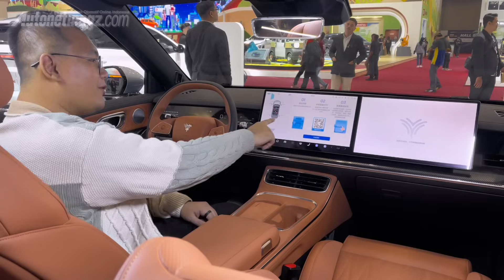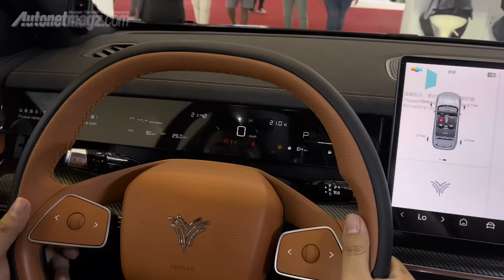NETA L : Kayak dalam rumah | GIIAS 2024